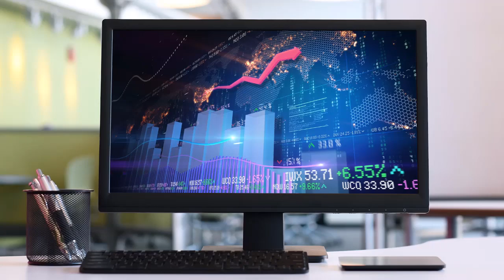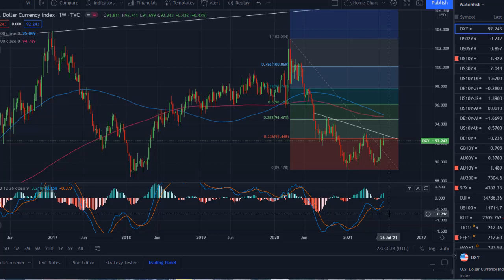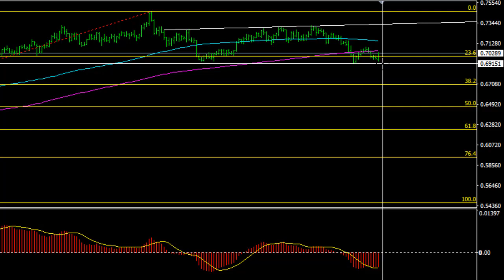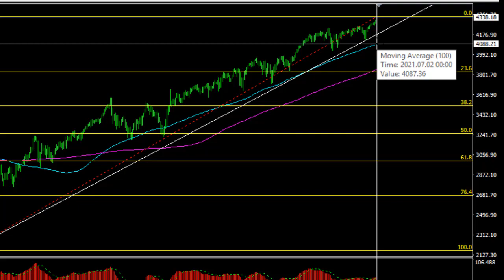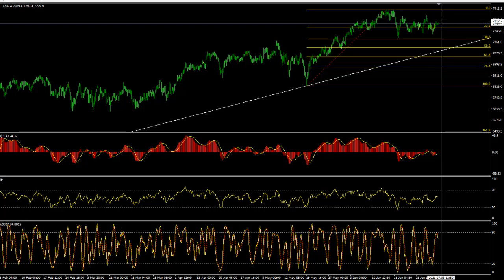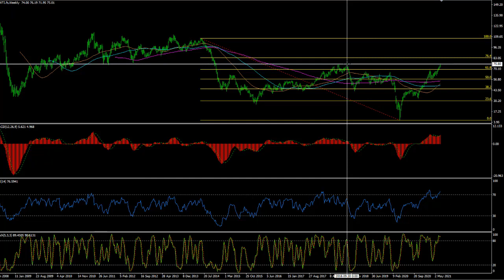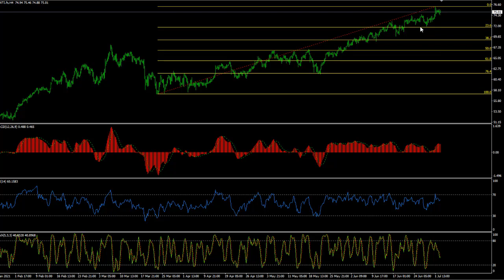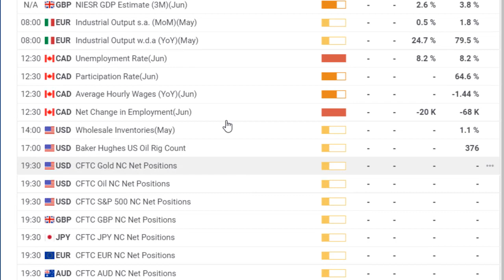Weekly Forex Technical Forecast (5/10 July); US$ vs majors, Stocks, Gold, Oil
The US jobs data was generally solid, underpinning stocks although a rise in the headline unemployment rate saw the US$ head mildly lower. The FOMC Minutes will be the main event in the coming week.
Chapters
0:00 Intro; Outlook
01:59 DXY (Dollar Index)
04:45 EurUsd
07:37 US$Jpy
09:50 GbpUsd
11:54 AudUsd
14:25 NzdUsd
15:05 S+P500/DJI/Nasdaq
17:20 ASX SPI200
18:29 Gold
20:24 WTI
21:55 Calendar